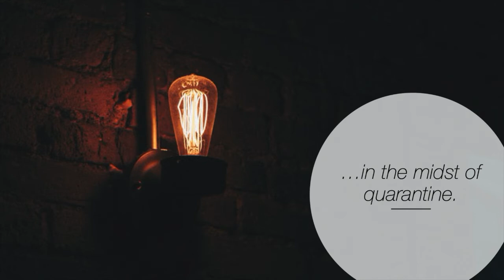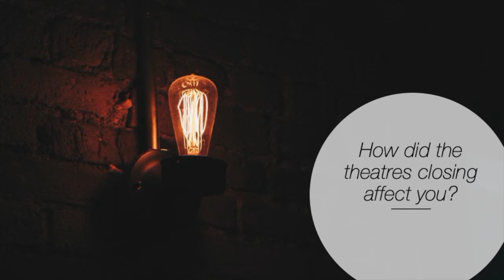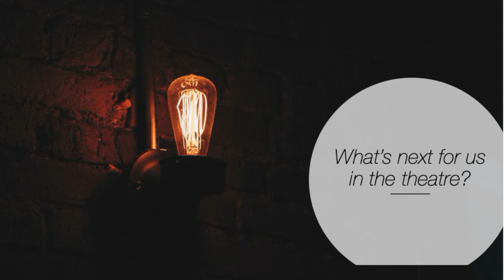Did We Leave the Ghost Light On? Ep. 4 - Emma Johnson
Emma, who recently announced that she will be attending Dartmouth this fall, reflected on the ways in which COVID-19 is bringing out the best of community in our community theatre. She also sees community as the best way through and out of this tough time.